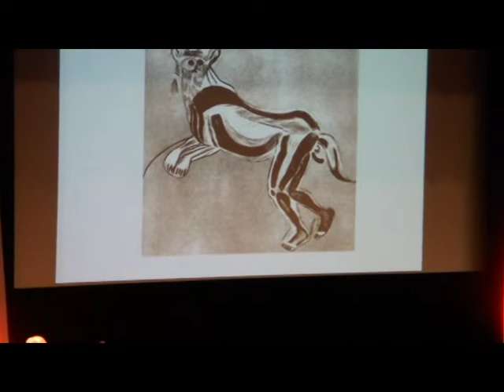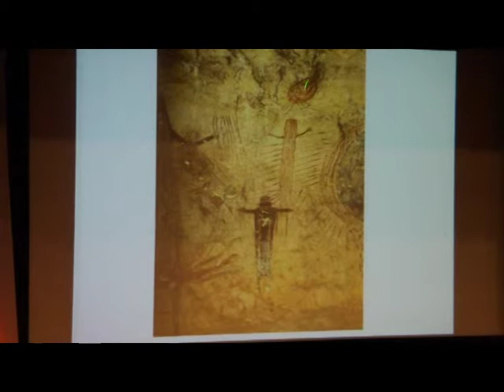Extrait de la conférence de Jean Clottes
lors du 7° Forum de la CFHTB à Biarritz juin 2011